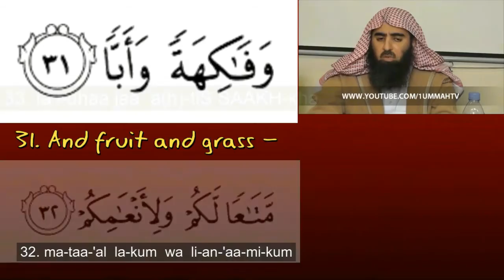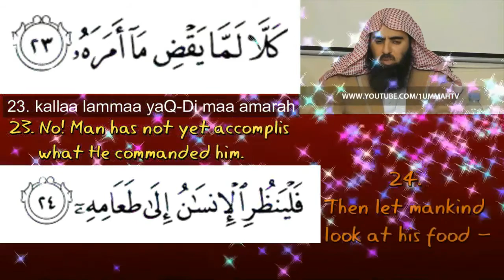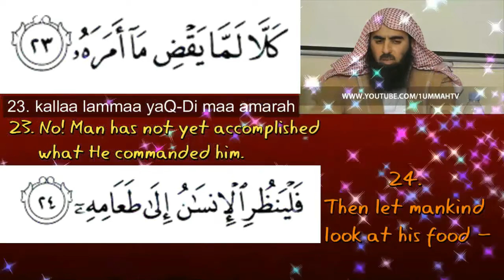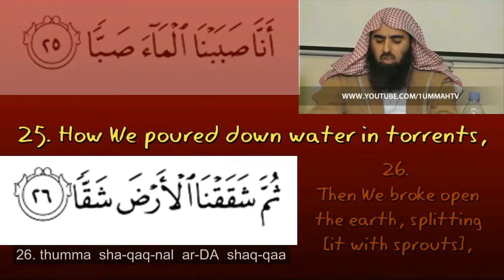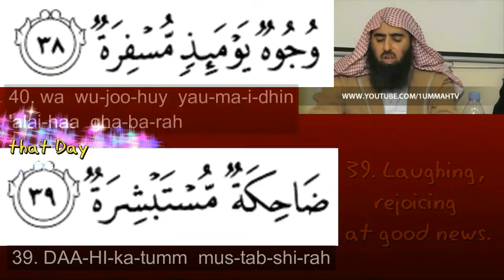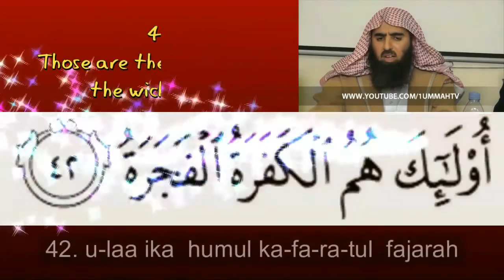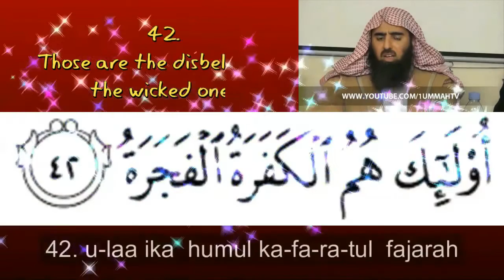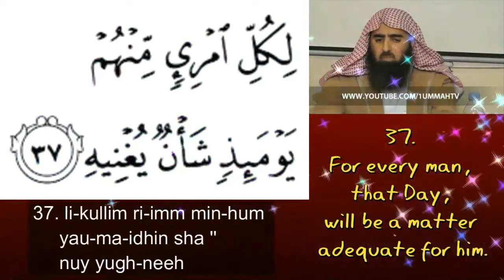Learn Surah 'Abasa (Ayah 21 to 42; repeated 7 times)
Learn surah 'abasa (Ayah 21 to 42) by repetition.
Recited by Sheikh Muhammad Luhaidan
Original video is by: Ummah1 TV